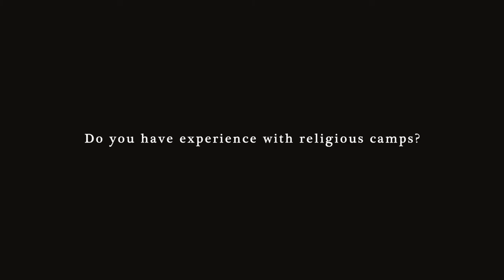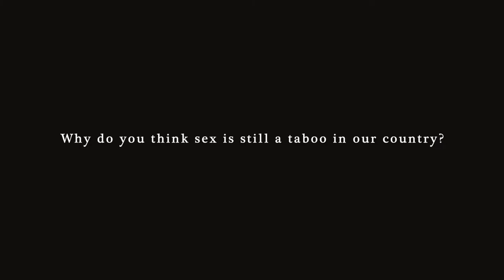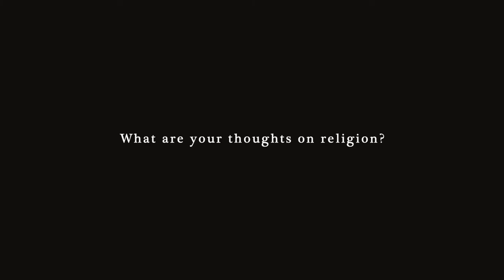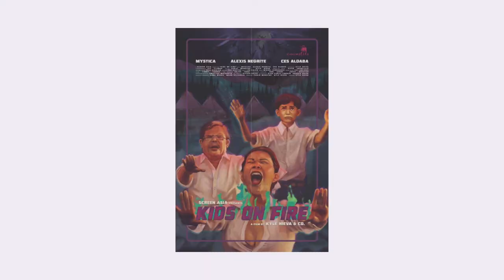Cinemalaya Campus x Short Talks with Kyle Nieva (Kids on Fire)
In this edition of Cinemalaya Campus x Short Talks, we hear from Kyle Nieva, director of Kids on Fire.

Cinemalaya Campus x  Short Talks is a series of conversations with the 13 Cinemalaya Short Filmmakers on the processes and production of their films.